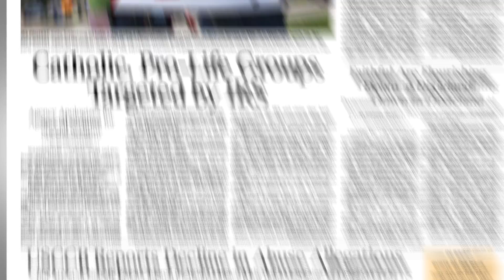National Catholic Register with Colleen Carroll Campbell